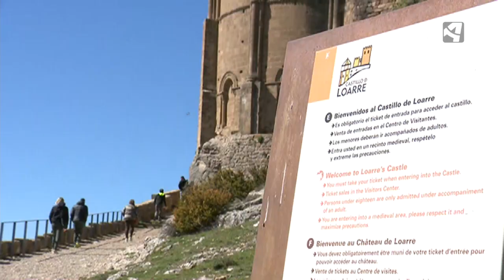LOARRE REABRE SUS PUERTAS